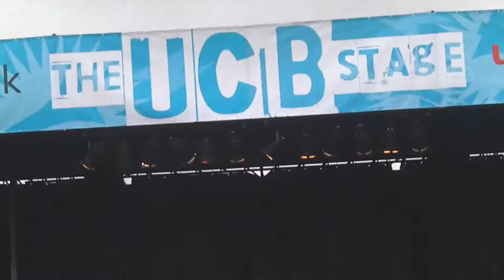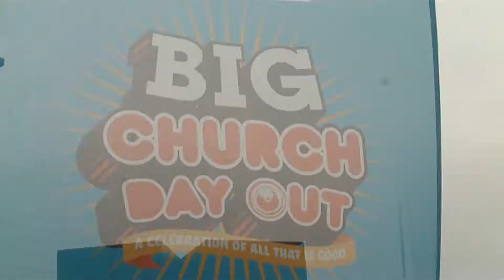The Big Church Day Out 2011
The Big Church Day Out 2011 on the Saturday at Winston House, Sussex.

Music;
Matt Redman - Dancing Generation
Tobymac - Get the Party Started